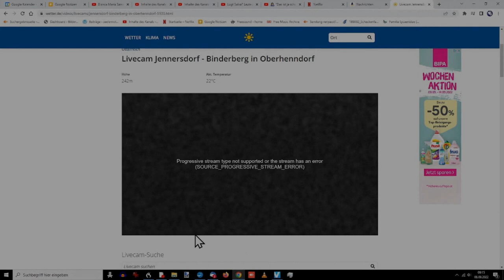Umweltzerstörung zum Wohle des Tourismus?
Achtlos weggeworfen, ignorant zerstört, keinen schert`s!!
Angesichts der anstehenden Wahlen sehe ich mich fast schon VERPFLICHTET aus meinem neuen Film ein Thema vorzeitig öffentlich zu machen!
Bitte teilt es, teilt meine Empörung, mein Kopfschütteln, über Bürokratie, Mauschelei und "Freunderlwirtschaft" und über vermeintlichen Umweltschutz, mit EU-Geldern finanziert, der im entscheidenden Moment die Augen zudrückt!